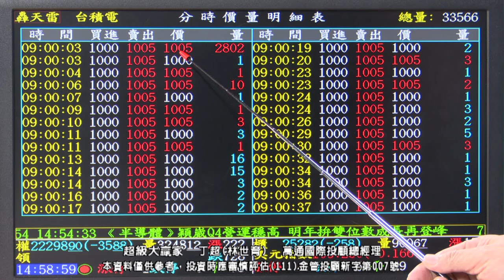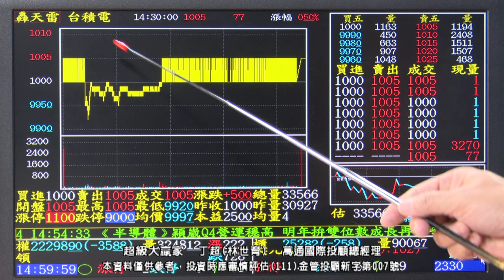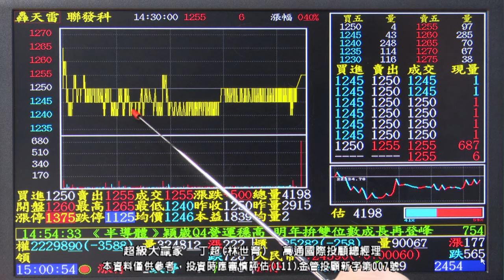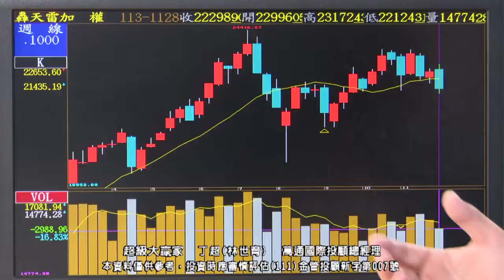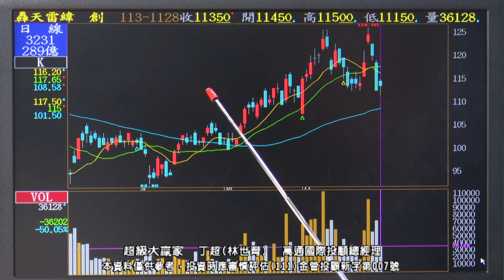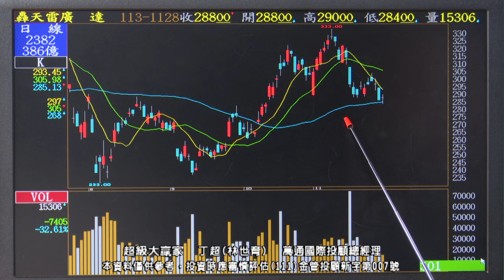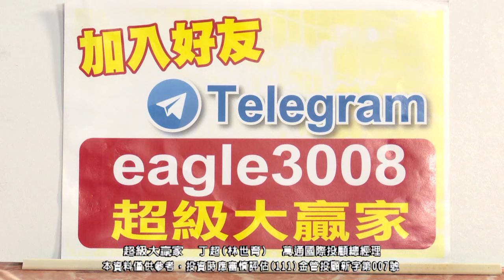【運通財經台／超級大贏家】-20241128 -丁超(林世育)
🦅丁超老師Telegram快速登入⚡

服務地址：100台北市青島東路7號6樓之4
官方LINE@：@moneyweekly